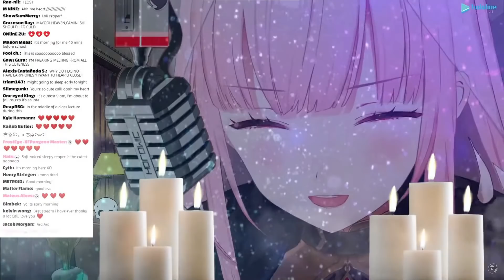【RUS SUB】Калли - Ты правда этого хочешь ? 🥺👉👈